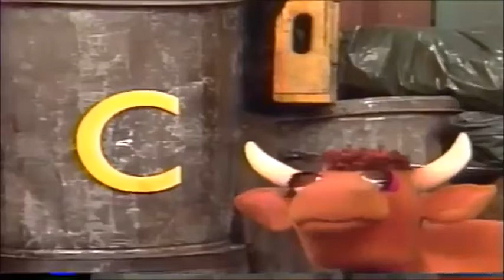C Is For Cookie (2005 Remake)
C Is For Cookie is a YouTube video that was uploaded on November 20th, 2005.